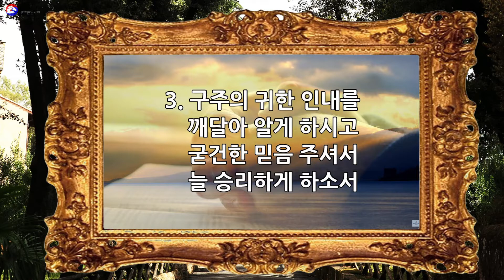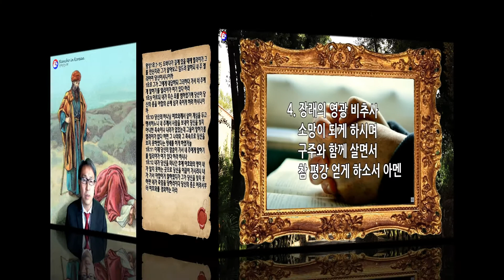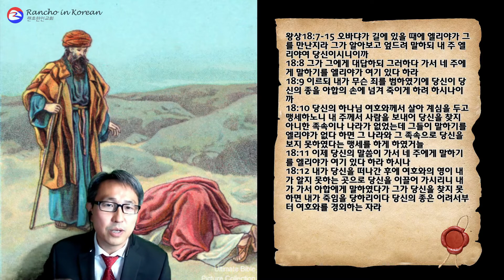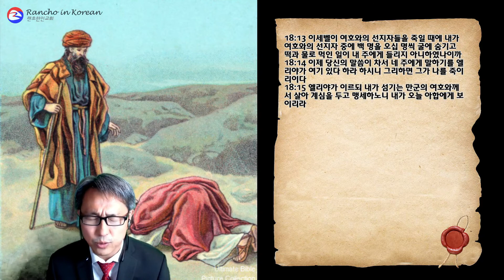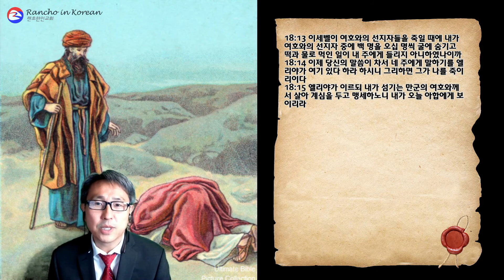2021년 5월22일(토) 랜초한인교회 아침 온라인예배 월-토 7:45AM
정용암 목사님과 함께 하는 열왕기상 강해설교